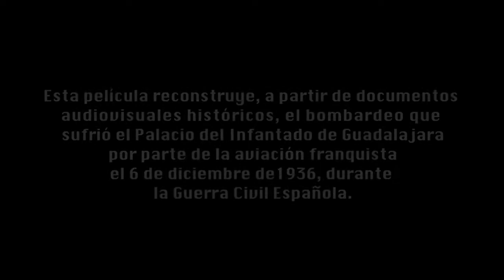´El Palacio del Infantado bombardeado´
Trailer de la película de no ficción que se proyecta hasta el 7 de enero en Guadalajara y que recrea lo ocurrido durante la guerra civil española